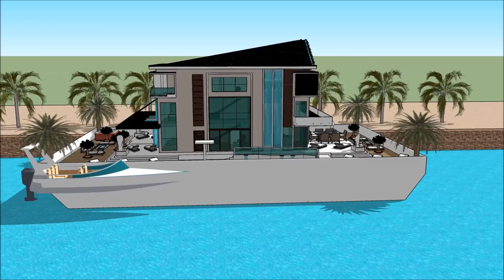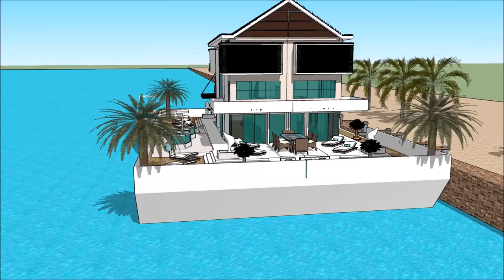Ụlọ obibi ụlọ ọdụ ụlọ ụgbọ mmiri igbo nkuzi onye na emepụta ụlọ ọkachamara nrọ oké osimiri ngosi oge